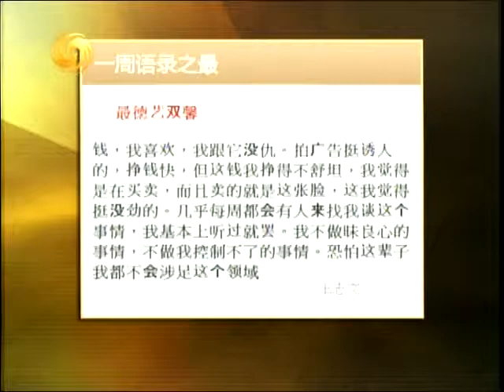锵锵三人行20120522范冰冰是中国女星出席戛纳的穆桂英 梁文道 许子东